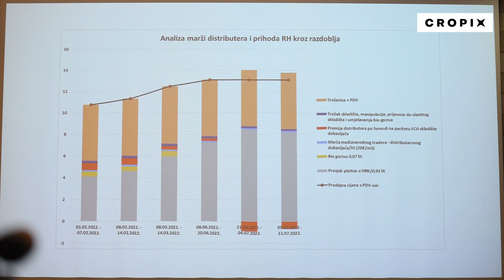Mali distributeri goriva održali konferenciju za medije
Zagreb, 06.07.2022 - Mali distributeri goriva održali konferenciju za medije na kojoj su sudjelovali Kristijan Galić, Domagoj Puh, Armando Miljavac, Petar Mijić i Boris Podobnik. Snimio: Matija Djanješić / CROPIX